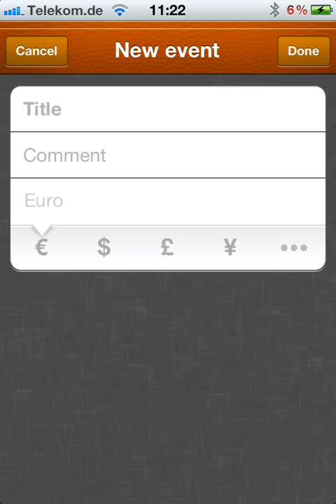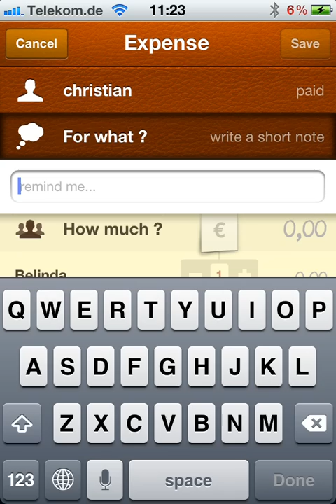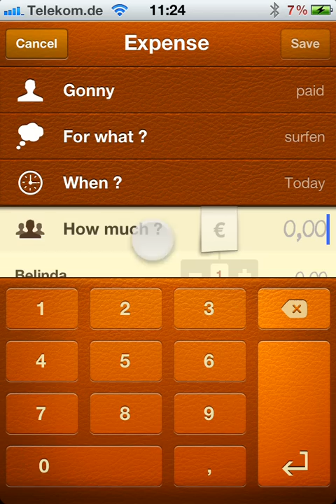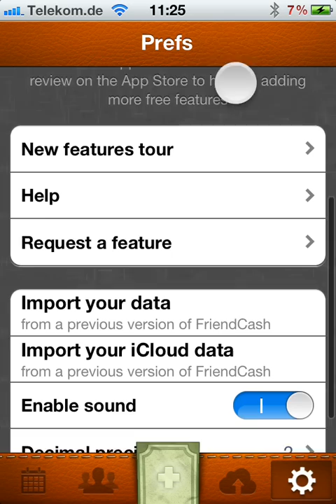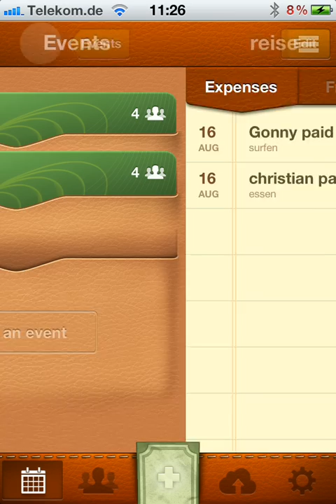ifun.de: Wer bekommt noch Geld? iPhone-App "FriendCash"